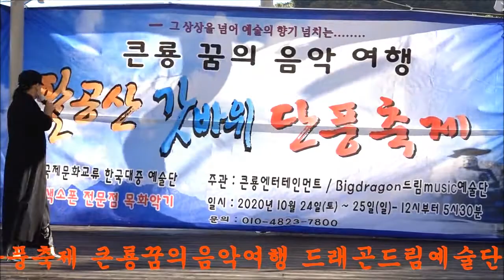강석준 알토색소폰연주 강항의노래 팔공산갓바위단풍축제 큰룡꿈의음악여행 드래곤드림예술단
강석준 알토색소폰연주 강항의노래 팔공산갓바위단풍축제 큰룡꿈의음악여행 드래곤드림예술단 큰용엔터테인먼트 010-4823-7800